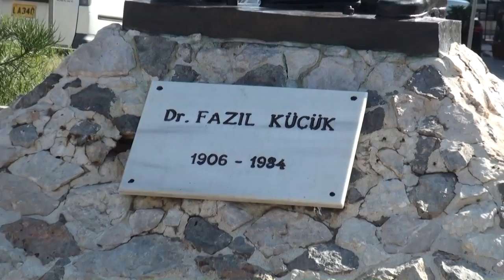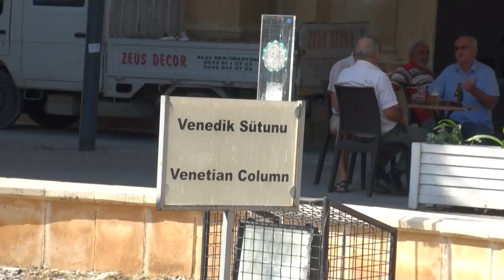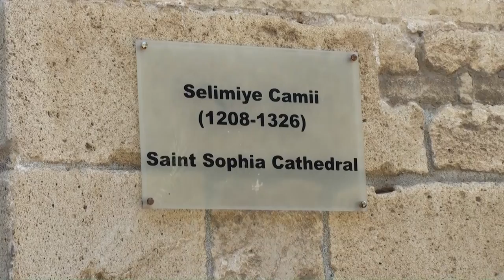Ciper (Cyprus), 2. del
Potovanje po otoku Ciper.
Glasba ni moja.